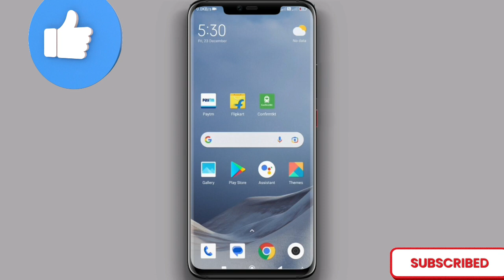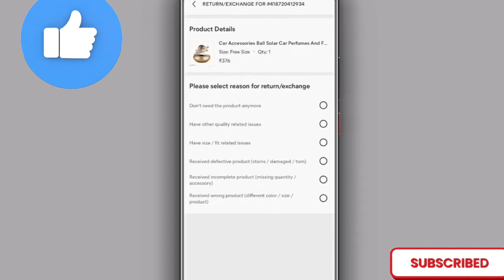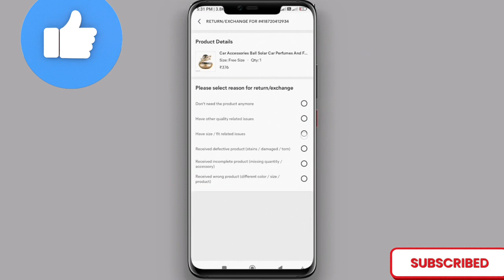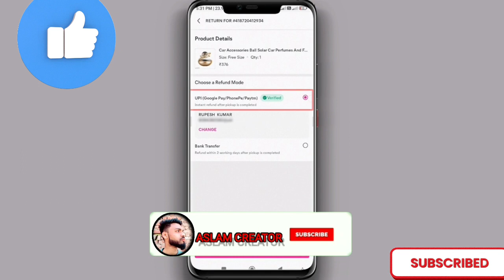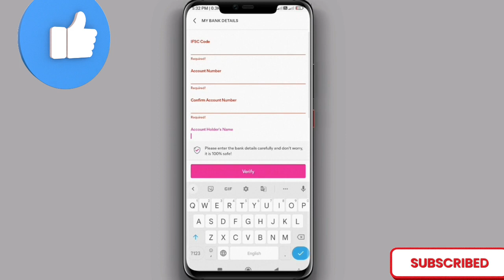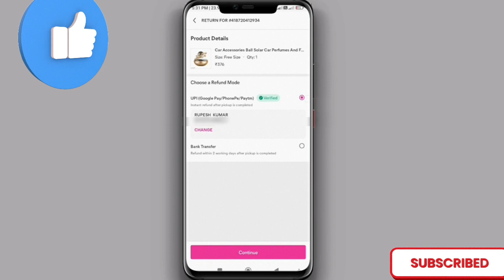Meesho Product Exchange &Return कैसे कर सकते हो | Meesho product return and exchange kaise kare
Hi

                             Hello doston is video mein bataya gaya hai aap meesho App ka product Kaise Exchange ya Return kar sakte hain ummid hai aap sabhi ko yah video Kafi Pasand aaega thank u so Mach

  Meesho Product Exchange &Return कैसे कर सकते हो

Meesho par return kaise kare
Meesho product return kaise kare
Meesho app
Meesho app se order return kaise kare Meesho product exchange kaise kare
Meesho product return and exchange kaise kare
Meesho ka product wapas kaise kare
Meesho item Return kaise kare
How to Return order on meesho
How to Return meesho products
How to return meesho order
meesho product exchange & return kaise kare
how to exchange meesho product
how to exchange & return meesho product how to return meesho order
how to return meesho product
meesho product exchange kaise kare
meesho order return kaise kare
meesho product wapas kaise kare